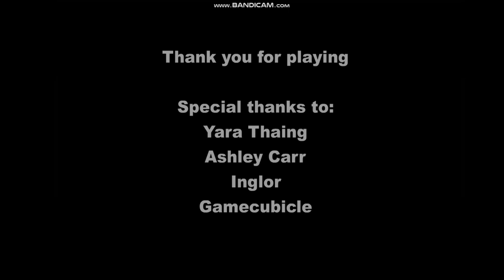Zombie Erik (Walktrough)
Hey guys so i'm reuploading again, remember when played an low sound effect, but i played prefect sound.